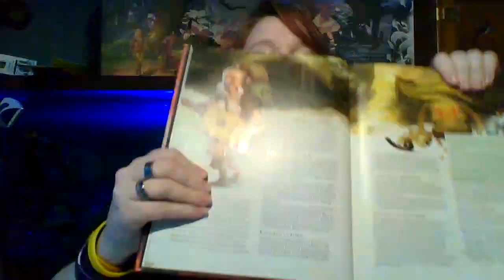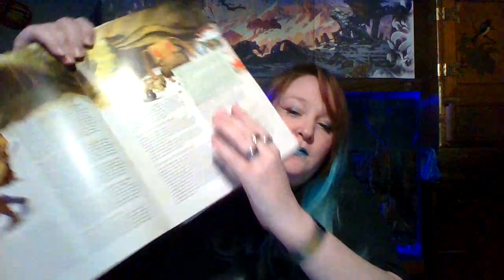Read-A-Long - Dungeons and Dragons Players Handbook 5e - Part 5 - Races - Halfling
This is a reading (mostly) of the DnD 5e handbook. I made this video because as someone with a learning/reading disability, I kept searching for the audio book version of this, so I could read along and get better understanding of the material. None exist. So I am making this read a long so others with disabilities like mine, or maybe just book-lazy people, can enjoy the handbook when they normally would not.
This Video is Part 1 - Creating a Character - Chapter 2: Races - Halfling
See you soon for Part 6!